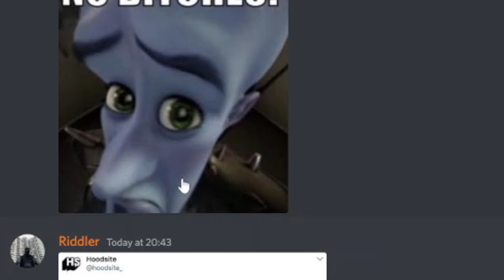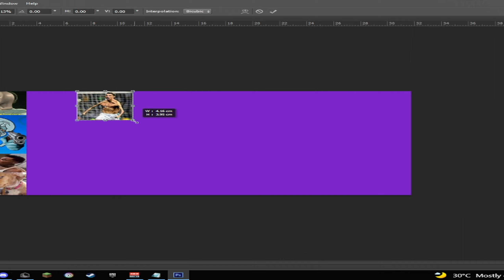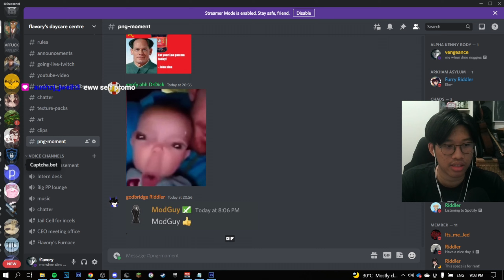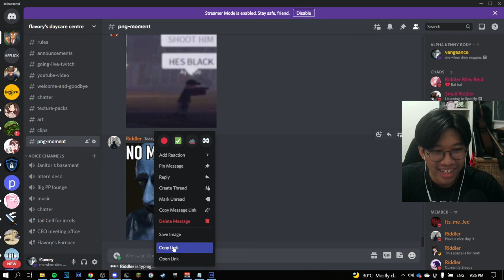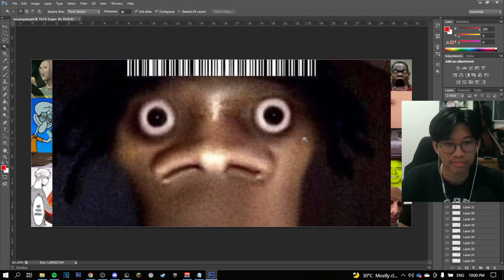we made the FUNNIEST Mousepad ever…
goofy ahh mousepad

*i actually placed the order so the mousepad should arrive about 2 weeks after the video is up